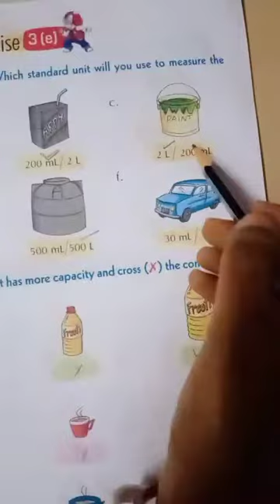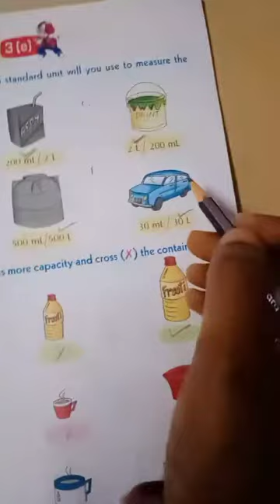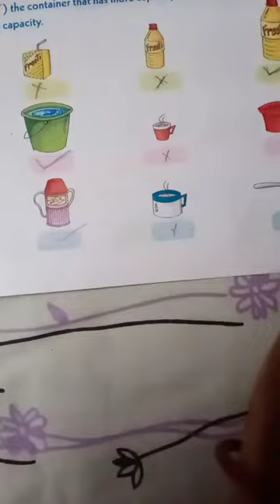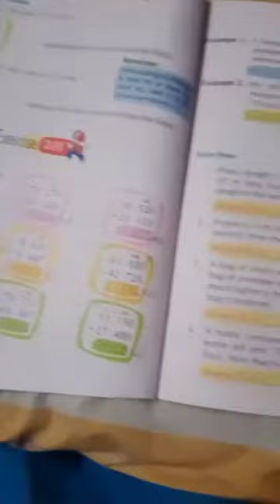Class 2 Maths chapter 3 Measurement by kakoli Roy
Exercise 3(e),(f)